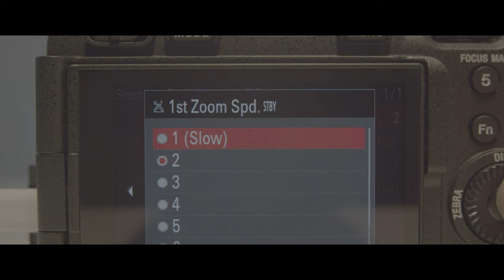Visual Delight Superb Highlight Roll Off with FX30 3